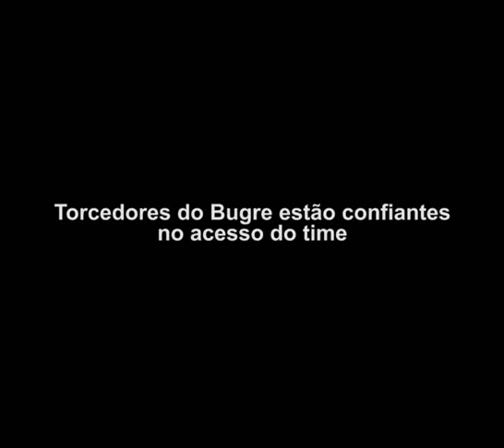Torcedores do Bugre estão confiantes no acesso do time